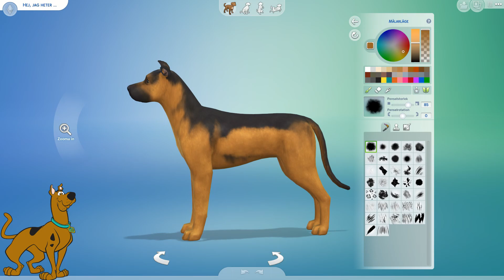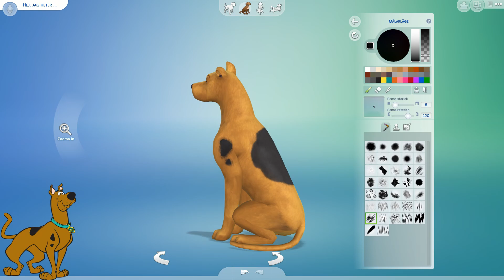Scooby-Doo | The Sims 4 CAP collab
* ~¨ OPEN ME ¨~ *

Hello friends! Todays video is a collab with four other creators here on Youtube! As you can tell I made Scooby and the others made the rest of the Mystery gang! All their links are down below!

__SOCIALS__
Origin ID: nicolesimsocial